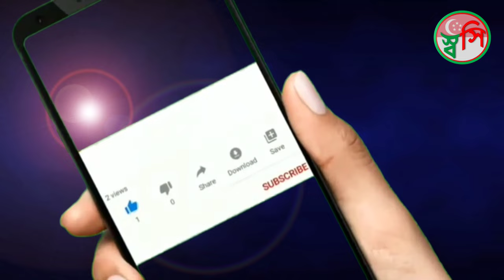Marina Bay Sands Singapore Water Light Show Ultra HD